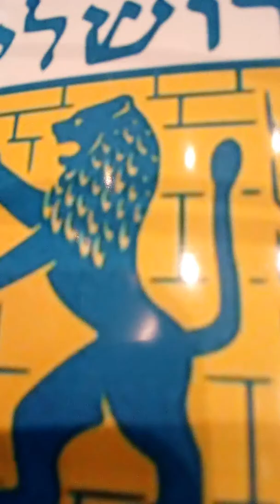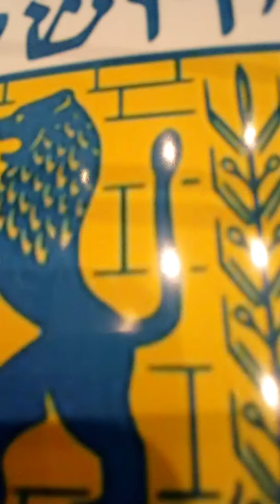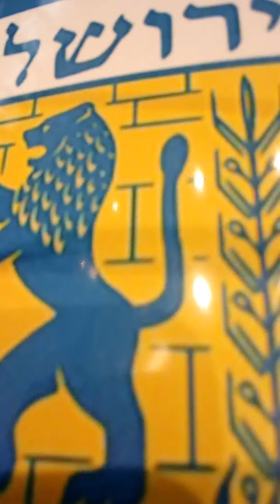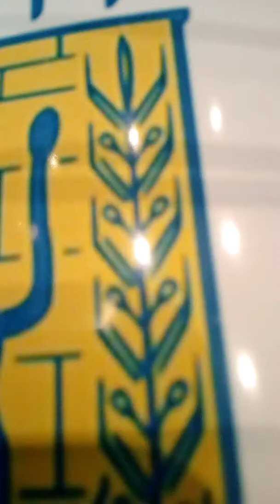15 April 2018... And also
... AND SO...NOW... ALSO..

SHAVUAH TOVE.. AND TRY TO HAVE A MOST WONDERFUL.

SND SAFE WEEK..AND IT SEEMs... PESACH SHENI..BEGINs..BY OUR BELOVED ROYAL RABBIs NOTEs..THAT IT Begins. THE 20th.till the 29th..OF APRIL..PESACH SHENI

. THE 2nd PESACH.. AND SO WE JUST WANTED TO TELL YOU THIS AGAIN TO...AND SO

..AND SO...

And so...

.. And SHAVUAH TOVE AGAIN..AND SO...

And we will try to write asap...as soon as we can...and so.